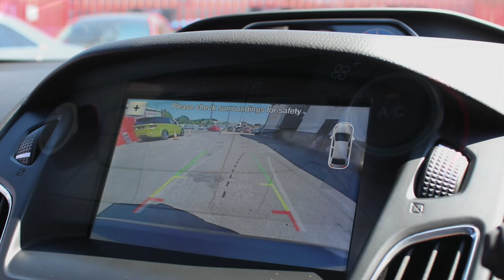FORD FOCUS RS MK3 MOUTUNE FPM375 FOR SALE UK RS DIRECT BRISTOL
One Owner From New Ford Focus 2.3 RS MK3 Mountune FPM375, Big Spec, 2017/17. Stunning Magnetic Grey With Expel Satin PPF Wrap (Cost £3795) Whole Car Protected, Mountune FPM375 Upgrade (Ford Approved Warranty Friendly), 5 Year Extended Warranty, Premium Ford SYNC3 DAB Navigation System, Apple Carplay, Rear View Camera, Also Includes 10 Premium Sony Speakers Plus Subwoofer, RS Dynamica Shell Seats, Electric Tilt And Slide Glass Sunroof, Digital Climate Control, CD Player, USB Media Stream, 6 Speed Manual Gearbox, Trip Computer, Luxury Pack: Power Fold Door Mirrors, Door Edge Protectors, Ford Keyfree System, Cruise Control With Speed Limiter, Rear Parking Sensors, Privacy Glass, 19inch Forged Alloy Wheels, Brembo Callipers Painted Blue Front And Rear, Heated Steering Wheel, Active City Stop, Full Ford Service History, Sold With Balance Of Ford Warranty Until End Of March 2022, Original Invoice Price £35,785, Remarkable Value Given The Spec, Condition And Thousands Of Pounds Of Extras Would Be A £40k+ Car Today!!

Production Has Now Ended On This Particular RS Model And High Spec Cars Like This Are Now Becoming Sought After, In Essence Basically As New, Part Exchange And Finance Terms Available By Request, Our Finance Can Be Approved In Under One Hour Allowing You To Drive Away Today Or Why Not Take Advantage Of Our UK Delivery Service And Finance Arranged From The Comfort Of Your Own Home!

Biggest Selection Of Ford Focus RS For Sale In The UK Including Red Edition And Blue Edition, Also If Your Thinking Where Can Sell My RS Focus Why Not Try Us Today.